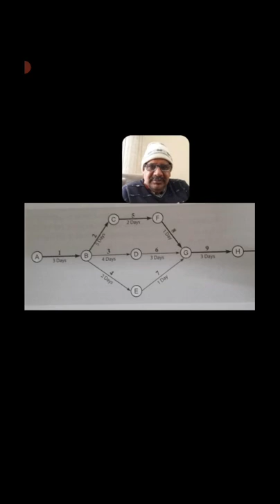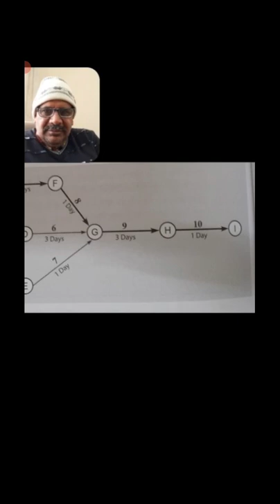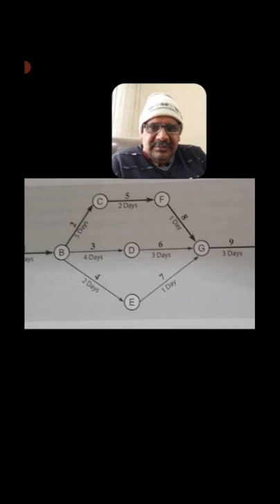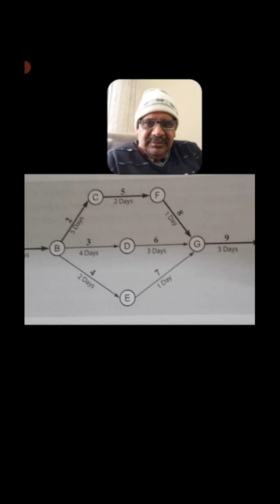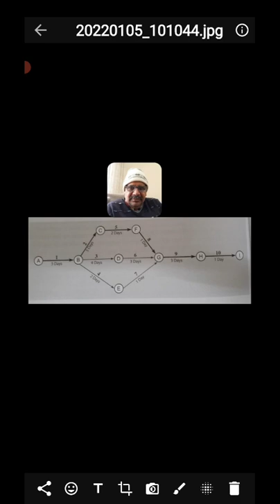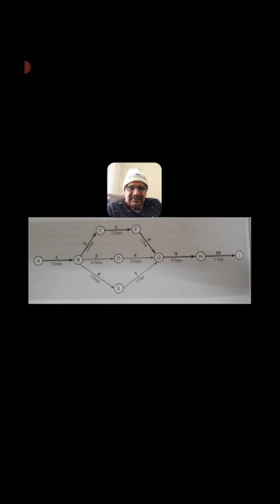Management, Lecture 22. Modern Control Techniques :- PERT and CPM.